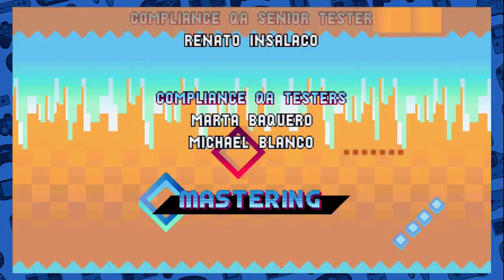Let's Play Sonic Mania - Final - Iron Butterfly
Sonic Mania promises a return to 16-bit goodness, but does it hit the mark? PhilInTheBlanks tries out the retro callback to the Blue Blur's glory days!